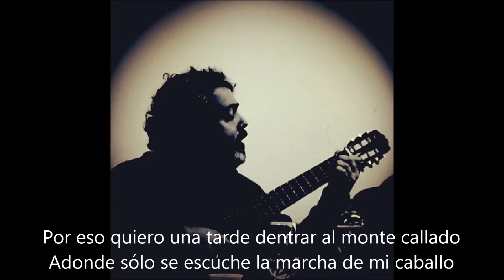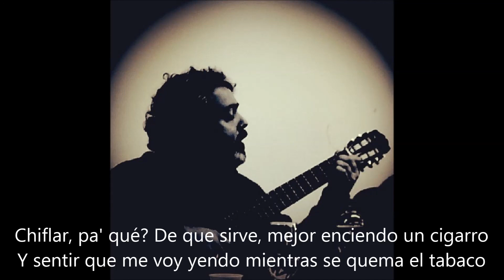MONTE CALLADO (A. Yupanqui - Pablo del Cerro) - Demétrio Xavier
Áudio editado do programa Cantos do Sul da Terra, produzido e apresentado por Demétrio Xavier.